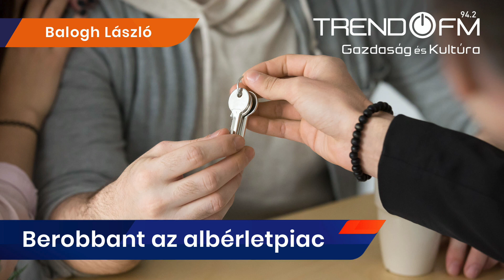Berobbant az albérletpiac – Zárul a főváros és a vidéki nagyvárosok közötti árolló | Trend FM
Balogh Lászlót, az ingatlan.com vezető gazdasági szakértőjét Lakatos László kérdezte. Széles választék, visszafogott kereslet és minimális áremelkedés jellemezte az idén az első negyedévben az ingatlanpiacot. A Központi Statisztikai Hivatal adatai szerint az év első három hónapjában több mint 30 százalékkal kevesebb használt lakás cserélt gazdát, mint tavaly ugyanebben az időszakban.

A Trend FM Ingatlanüzlet műsorában a statisztikai adatok és a fővárosi ingatlanpiac mellett az agglomerációs településeken és a magyar nagyvárosokban zajló változásokról is szó volt. De a szakértő arról is beszélt, hogy amíg a lakások ára kevésbé emelkedett vidéken, mint Budapesten, addig a lakbérek, különösen az egyetemi városokban nagyobb ütemben drágultak, mint a fővárosban. Ez hosszú távon akár a befektetőket is vidékre csábíthatja.

• Hangoljon ránk! Budapest – FM 94.2
• Podcastgyár powered by Trend FM – Magyarország első tematikus gazdasági és kulturális podcast gyűjteménye!